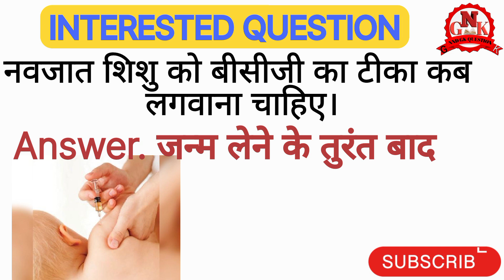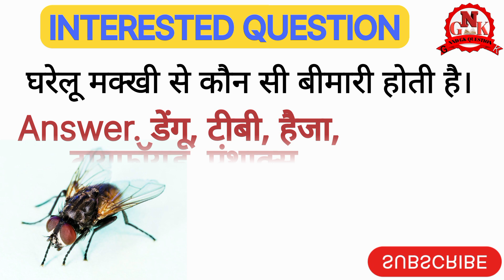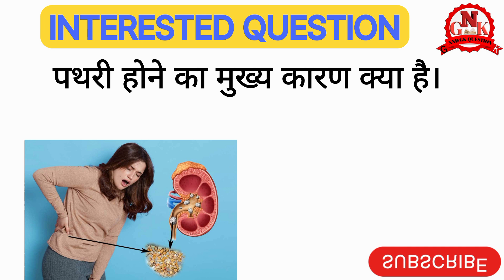gkquestion || generalknowledge || iasquestion